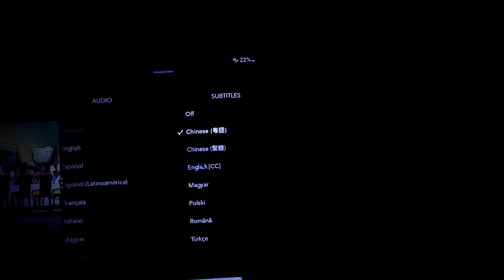April 9, 2023(3)